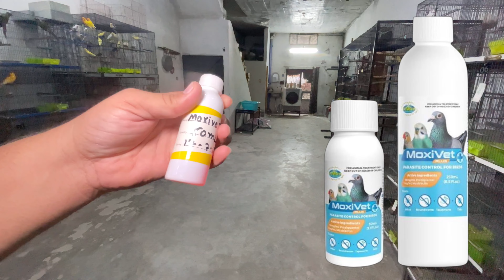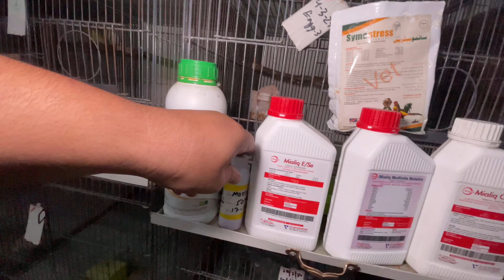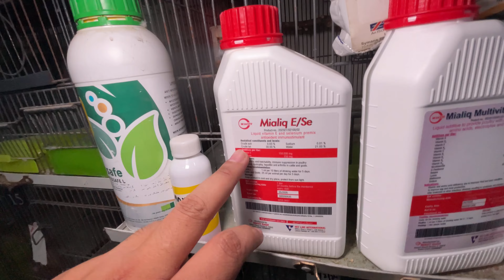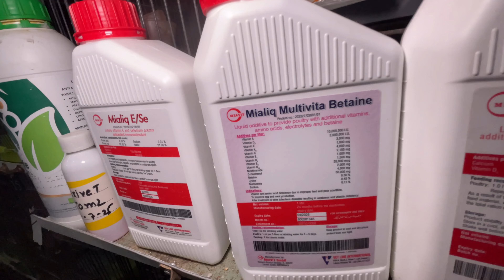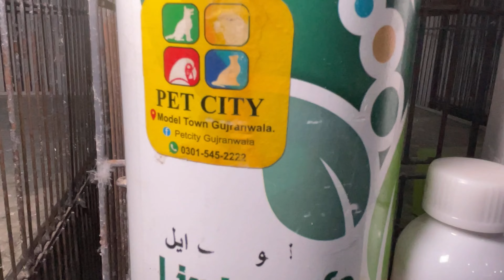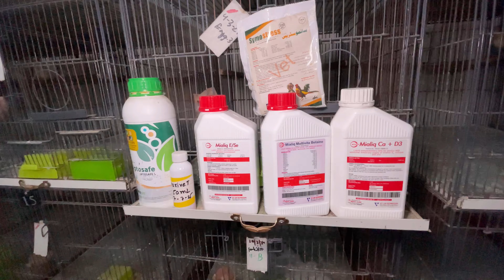Love birds Breeding formula and tips || love birds breeding season 2024-25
love bird breeding tips,lovebirds breeding tips in hindi
lovebirds mujeeb birds breeding
birds breeding formula
birds breeding medicine
lovebirds breeding tips
budgies breeding medicine
love birds breeding formula
lovebirds breeding formula
lovebird breeding
birds breeding medicines
lovebirds
budgies breeding formula
best breeding medicine for lovebirds
love birds breeding
love birds breeding medicine
australian parrots breeding food
breeding formula
best medicine for love birds breeding breeding season
african lovebirds breeding tips philippines

breeding season
lovebird breeding
lovebirds
lovebirds breeding
lovebird breeding season

birds breeding medicine
lovebirds breeding tips
budgies breeding medicine
lovebirds breeding formula
lovebird breeding
birds breeding medicines
lovebirds
budgies breeding formula
love birds breeding
breeding formula
best medicine for love birds breeding